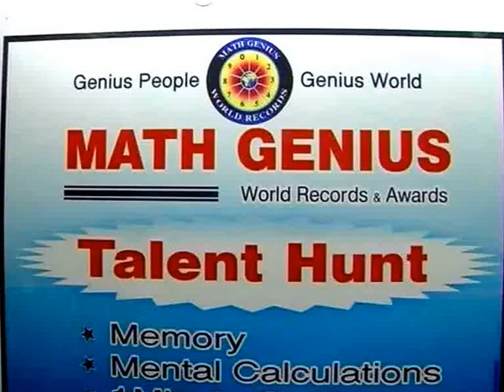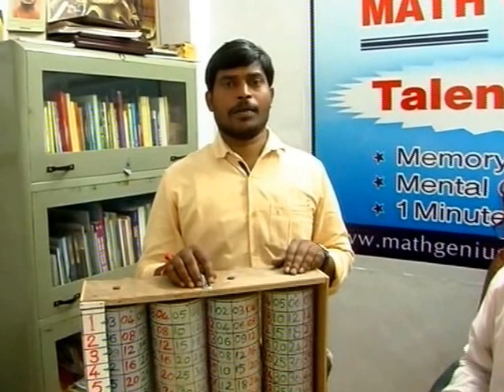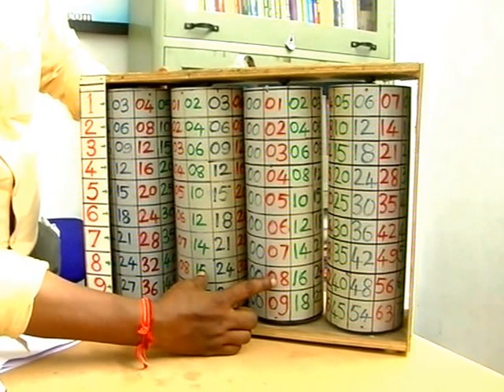Invention of Rotated Multiplication Tool by Yatakari Srikanth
YATAKARI SRIKANTH (Born on 10th October, 1981) from Nirmal, Telangana state, India was presented a demonstration on his invention of  "ROTATED MULTIPLICATION TOOL" at Math Genius World Records & Awards on 16th September, 2016 at Warangal.